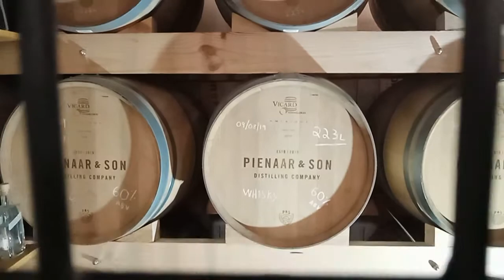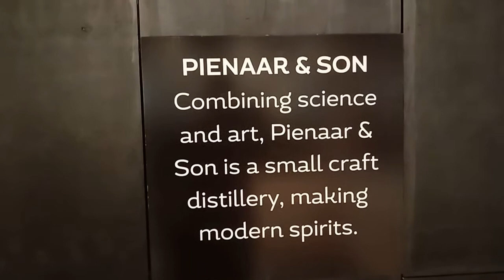GRAIN CARRIER SHIP DOCKED AT V&A WATERFRONT HARBOR - SOUTH AFRICA.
Vegetarian Food Market - Port of Cape Town - Grain carrier ship docked other side of the market. Port of Cape Town - Grain carrier ship anchored next to a trawler.